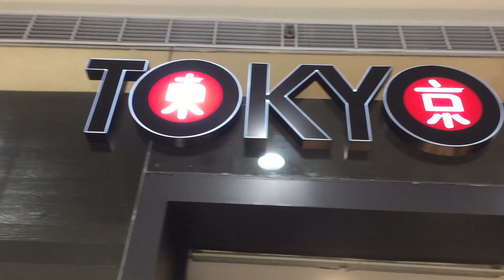Tokyo Tokyo Mukbang | Regz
This is my first ever mukbang so I was planning to make more if you guys would like it😊
Sorry I didn’t speak cuz it’s my first time though I really don’t know what to say lol
Enjoy guys labyaah❤️